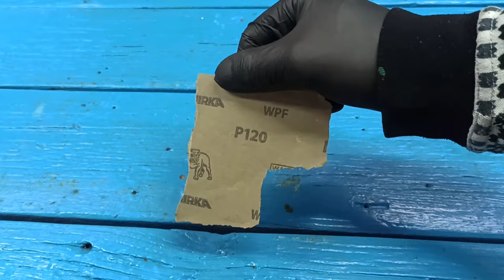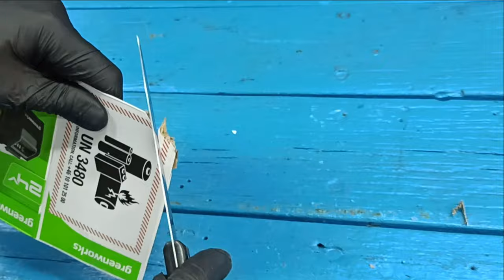Few people know this secret of the roofing screw!